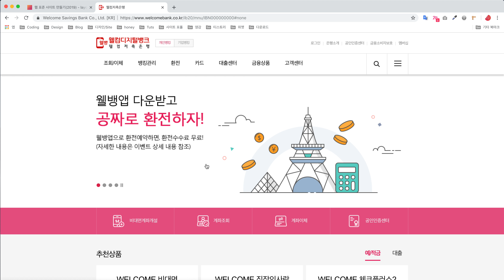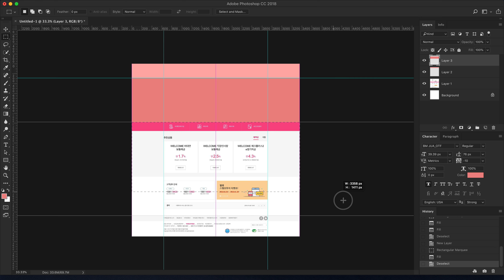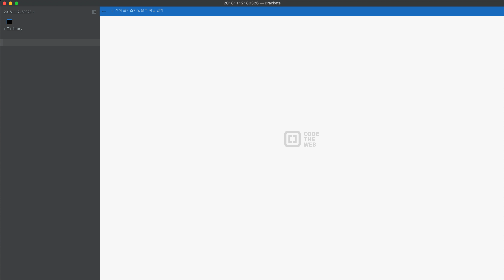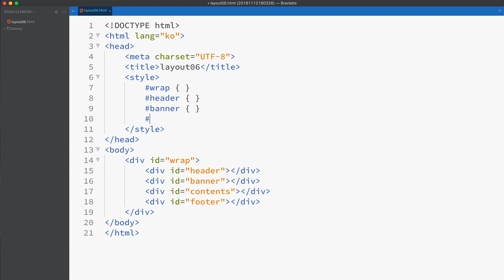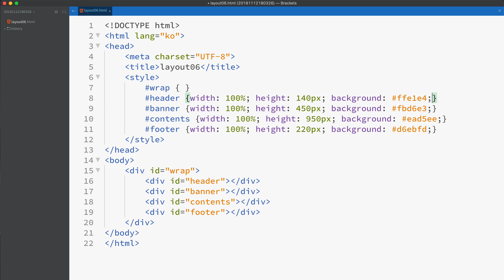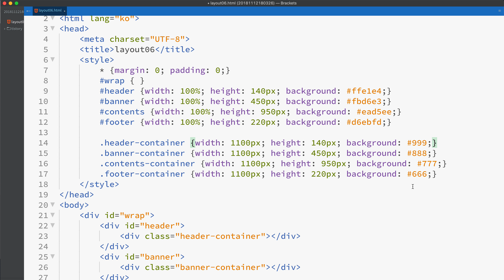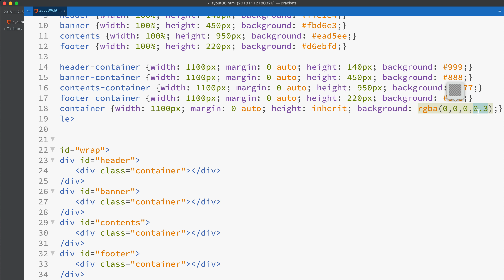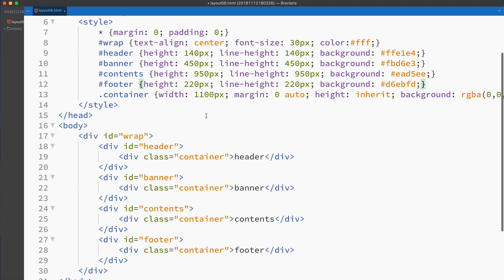06. 웹 표준 사이트 만들기(2019) - layout06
웹 표준 사이트 만들기(2019) 버전입니다.

소스를 보고 동영상을 보면서 따라하는 튜토리얼입니다.
질문이나 이상한 점은 댓글로 부탁드립니다.